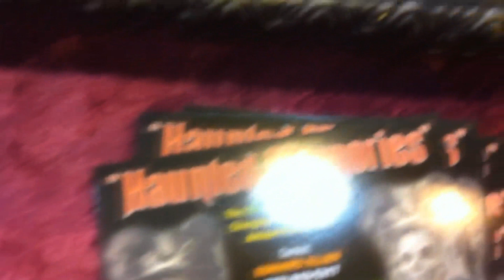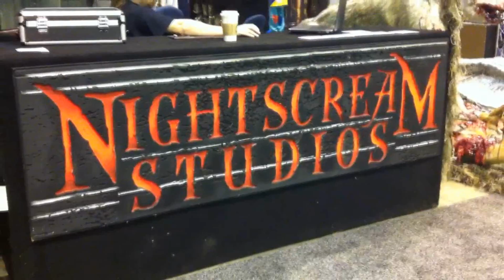Transworld Halloween & Atractions Show 2012 Walkthrough Part 2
A look at several booths at the 2012 Transworld Haunt Show. If you want it for your haunted house, they have it here! Video shot by Dan Hower.